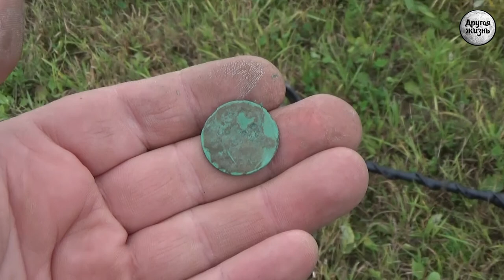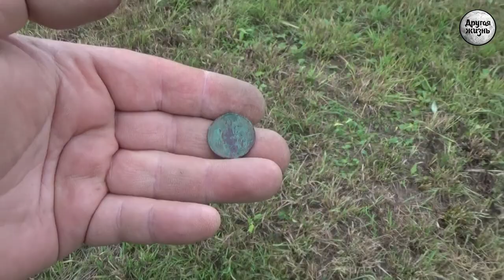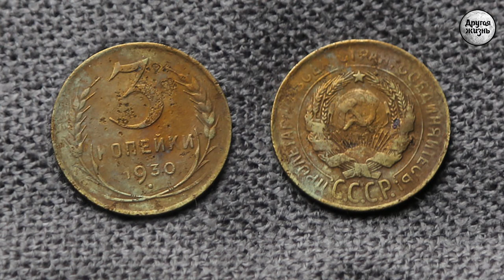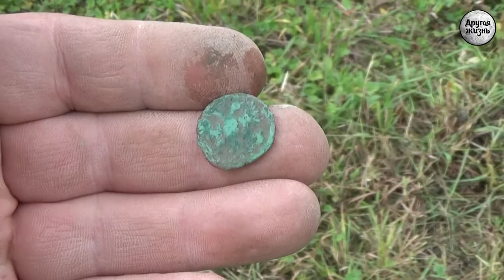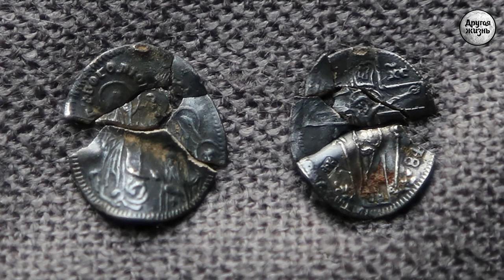И пару часиков, напоследок!